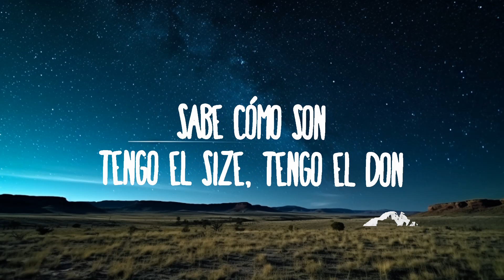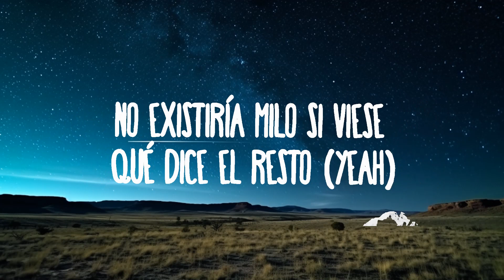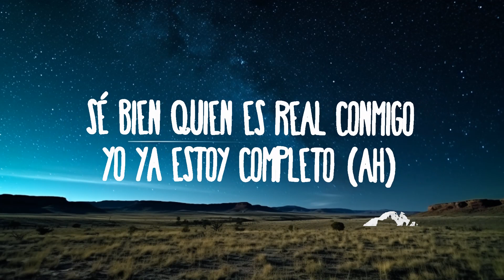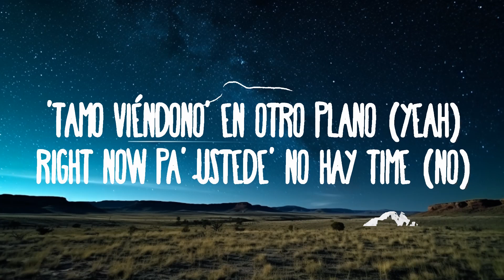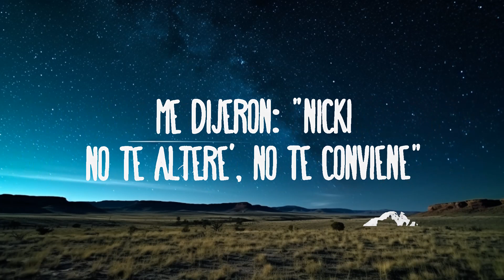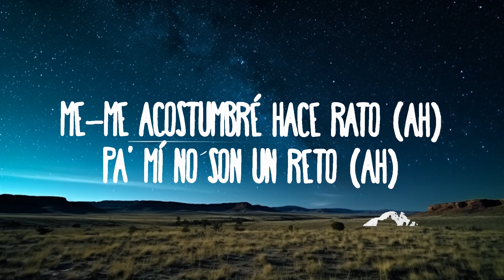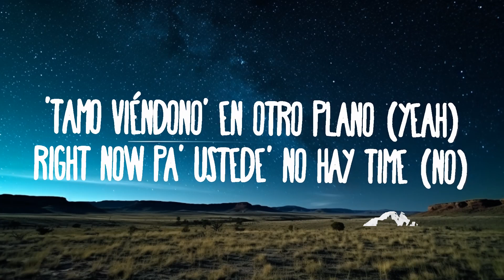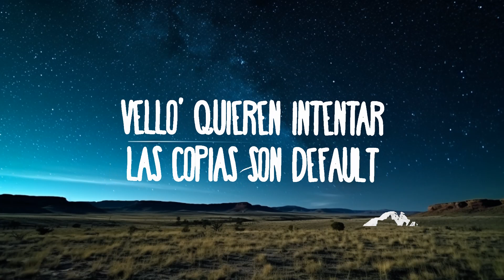Nicki Nicole, Milo J - DISPARA *** | 30mins Trending Music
Nicki Nicole, Milo J - DISPARA ***
Descargar:

Si mi nombre sigue en tu boca, vas a lamentar que sea así
Como yo solo hay pocas, sé que te vas a arrepentir

[Estribillo: NICKI NICOLE]
Así que dis-dispara, apúntame, dispara
Que no sea de espalda, sino cara a cara
Yo no busco pleito', hablan mierda y nada
Ahora estoy de frente, así que dis-dis—

Me dijeron: "Nicki, no te altere', no te conviene"
Se ve que quiere que las idea' lе ordene
Sabe cómo son, tеngo el size, tengo el don
Ello' quieren intentar, las copias son default
¿Y ahora los fake dónde están? (Yo no les creo)
Porque les dije "bye, bye" (Yo no los veo)
En mi radar ya no están (Los mató el ego)
Porque ninguno es real (Miran de lejo')

[Pre-Estribillo: NICKI NICOLE]
Quieren lo que tengo, baby, salte de ese loop
Yo sigo brillando aunque quiera' apagar mi lu', uh
Tengo varios loros copiándome la actitud
Dime tú, dime tú, uh-uh

[Estribillo: NICKI NICOLE]
Ahora estoy de frente, así que dis-dispara

[Verso 2: Milo j]
'Tamo viéndono' en otro plano (Yeah)
Right now pa' ustede' no hay time (No)
Como pa' venir a molestarno' (Nah)
Mi bien les hace mal (Yo)
Los guacho' ahora están haciendo plata (Oh)
Dejé la esquina, acá se va a salvar quien se rescata (Yeah)
Me criticaron por buscar un sueño y no una tuca (Jaja)
Como no les compartí el premio pa' ellos soy un rata (Ah)
Me-Me acostumbré hace rato (Ah), pa' mí no son un reto (Ah)
No existiría Milo si viese qué dice el resto (Yeah)
Sé bien quien es real conmigo, yo ya estoy completo (Ah)
Tengo valore' que no va a sacarme ningún cheto, fuck

[Pre-Estribillo: NICKI NICOLE]
Dime tú, dime tú, uh, ey

[Estribillo: NICKI NICOLE & Milo j, Ambos]
Dis-Dispara, apúntame, dispara (Dispara)
Que no sea de espalda, sino cara a cara (Dispara)
Yo no busco pleito', hablan mierda y nada (Dispara)